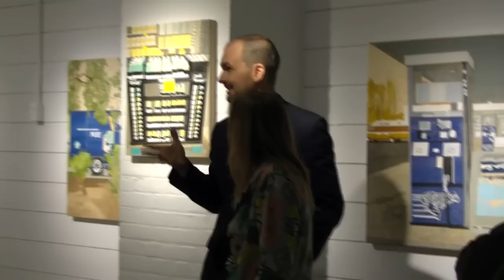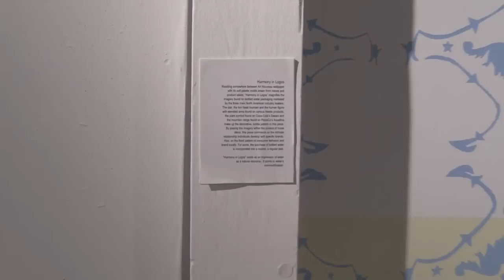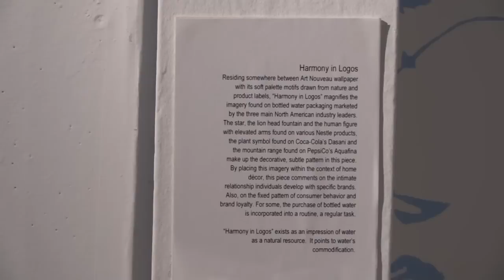Marlene Jess at the Slide Room gallery